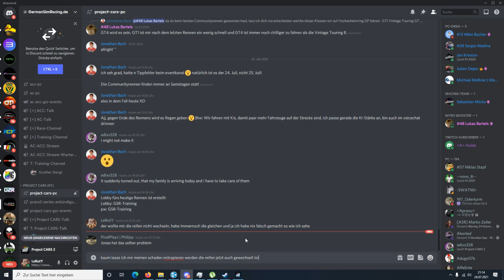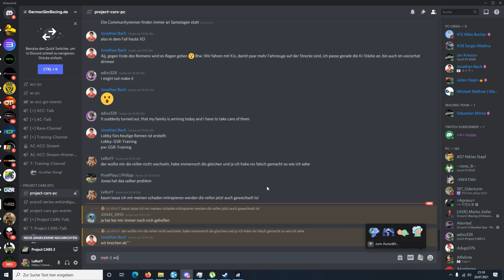Project Cars 2 24.07.2021 GSR Community Race